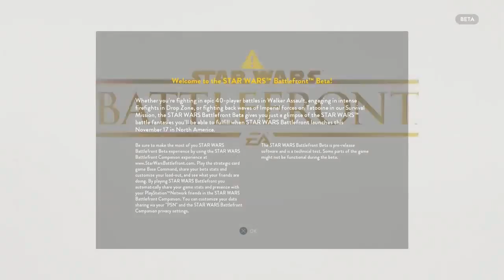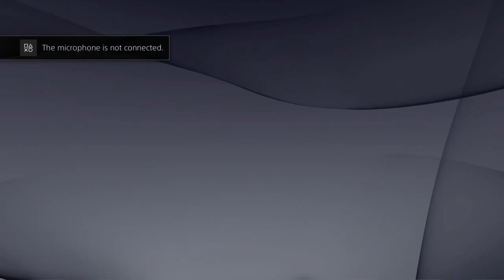The Star Wars: Battlefront Beta - Let's Play Some Shit Ep. 33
Star Wars: Battlefront. Do we really need to say anything else?

BzG - @BaiaZonaGamers
Barrett - @BanandlerChong
Henry - @henrysaurus
Ricky - @baldizon96
Seven - @sevenm0rris

BzG has a podcast now where you can get some of our youtube content early